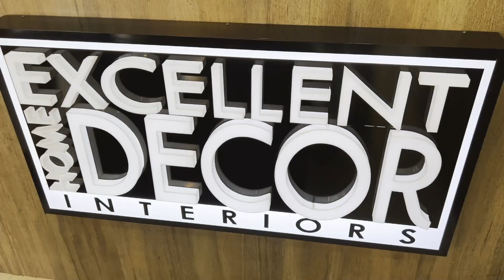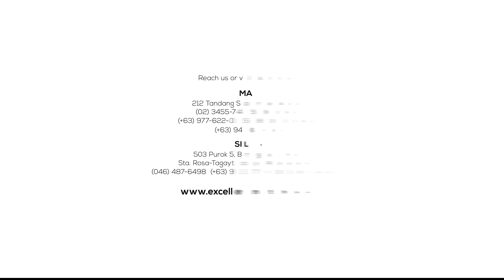Excellent Home Decor: Discover the Elegance at Quezon City Showroom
Excellent Home Decor is your one-stop shop for all interior products and services needs, providing the finest and highest-quality products to transform your home's interior. Our exquisite range includes everything from window treatments, motorized systems, modular cabinets, wallpaper and more interior products designed to elevate your living spaces to new heights of elegance.
Conveniently located at our main branch in Quezon City, Tandang Sora, and our showroom in Silang, Cavite, our products are meticulously crafted to awe even the most sophisticated tastes. Whether you're seeking to enhance your home's aesthetics or looking for specific design elements.
Your dream interior awaits! What are you waiting for? Inquire now and connect with our Sales Executives/Designers make your dream interior into reality.
Choose Excellence! Choose Excellent Home Decor.
To learn more about our products and promos, check our

List of Showroom Address:

Quezon City - Main Showroom Address: 212 Tandang Sora Avenue, Brgy. Tandang Sora, Quezon City Store Hours: 8:00am to 6:00pm
Mobile Nos: 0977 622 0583 | 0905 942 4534

Silang Showroom Branch Address: 503 Purok 5, Brgy. Pasong Langka, Sta. Rosa-Tagaytay Road, Silang, Cavite
Store Hours: 8:00am to 6:00pm
Landline Nos: (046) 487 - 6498
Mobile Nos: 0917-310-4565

NOTICE: All contents of this Ad is owned by Excellent Home Decor Marketing and should not be used and replicated.